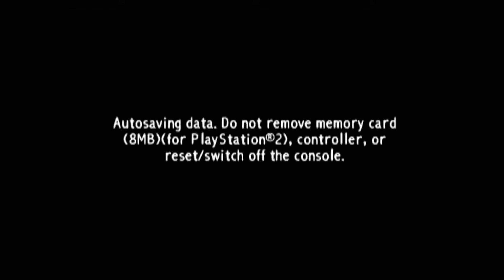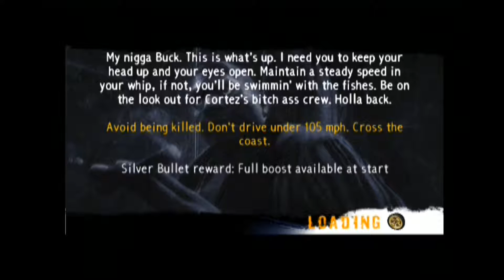187 Ride Or Die Walkthrough 03 [HD]